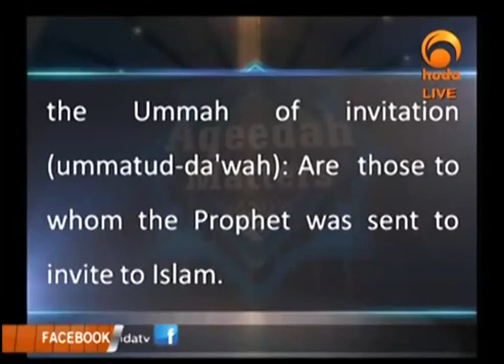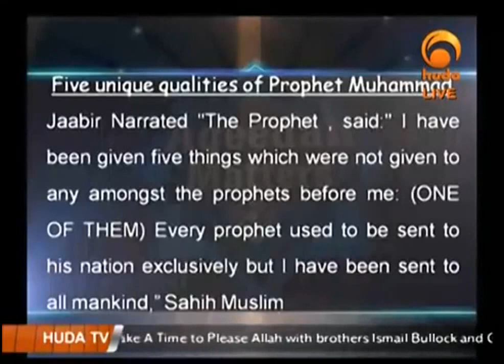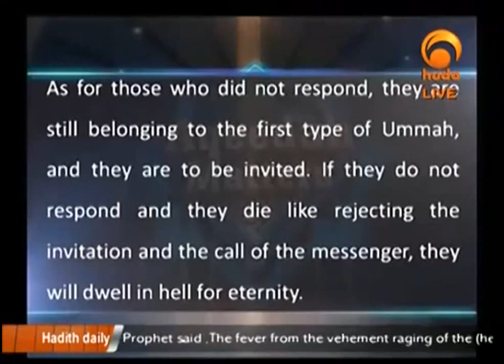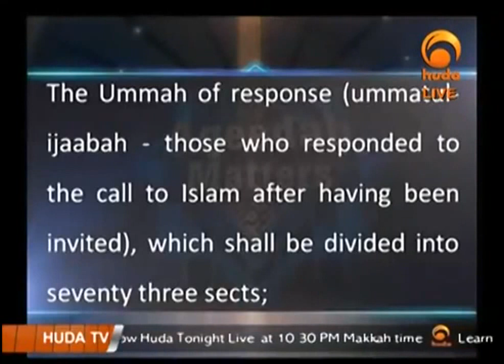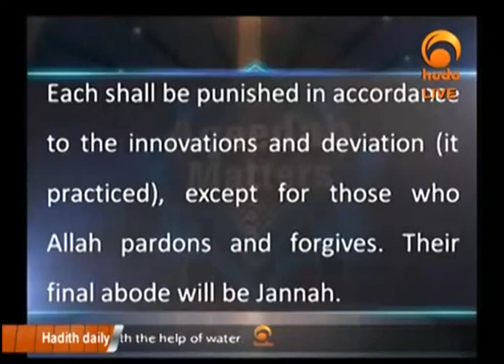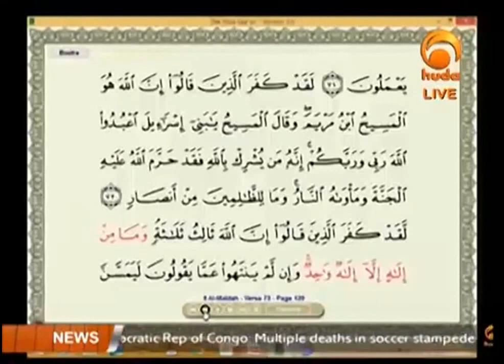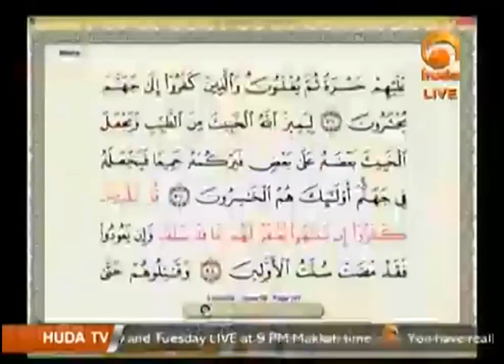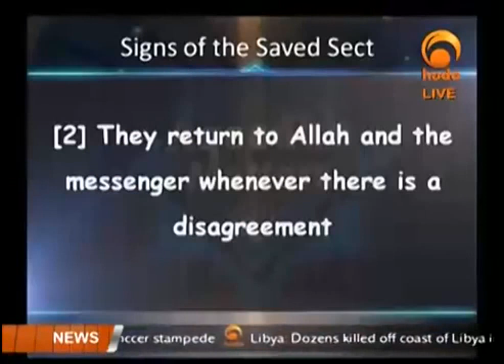Aqeedah Matters || Episode 12 || Signs of the Saved Sect 2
Title:  Signs of the Saved sect (Part 2)